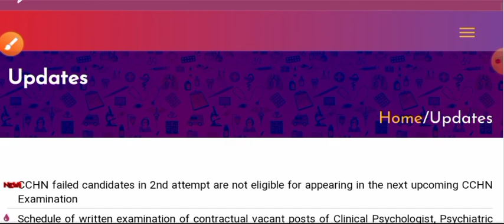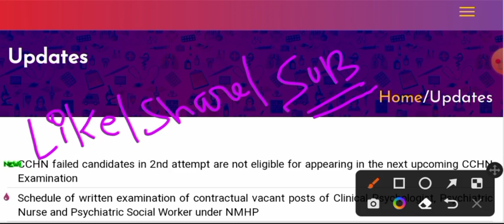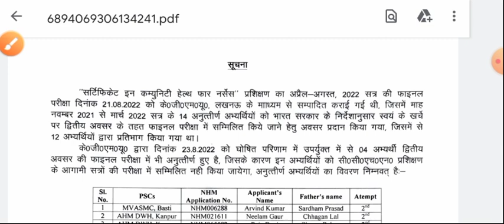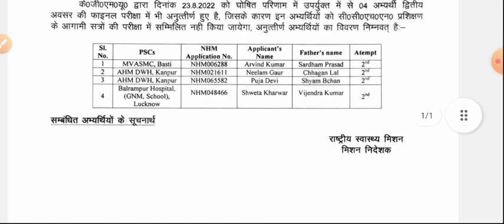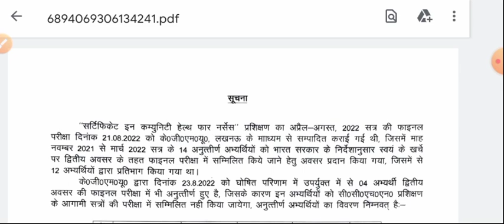UP CHO लिस्ट जारी - लिस्ट में अपना नाम देखो - कितने अटेम्प्ट में पास कर सकते है ?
Up cho answer key 2022
Up cho 5505 vacancy answer key
up cho online classes
up cho syllabus
Up nhm cho exam 4 september 2022